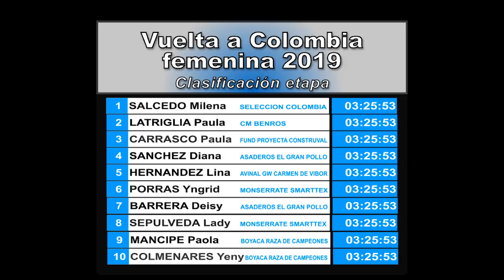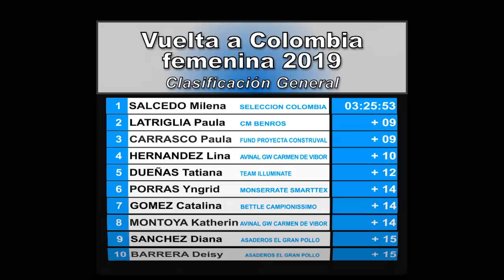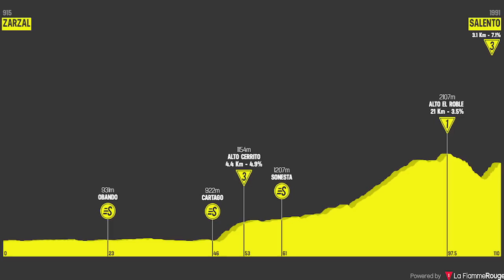Vuelta a Colombia Femenina - Resumen Etapa 1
Milena Salcedo se llevó todos los honores en Zarzal con su velocidad.

Créditos: Anderson Bonilla / Imágenes oficiales.